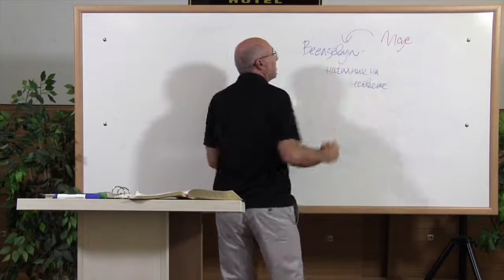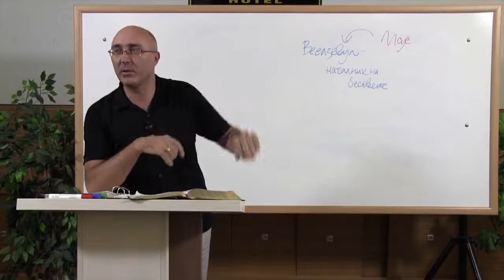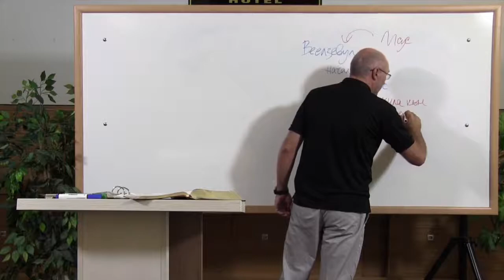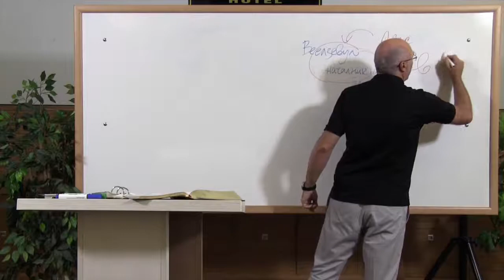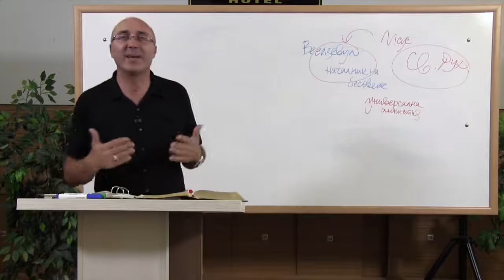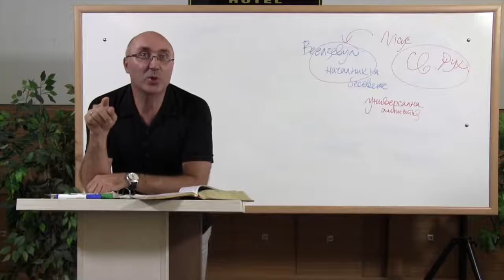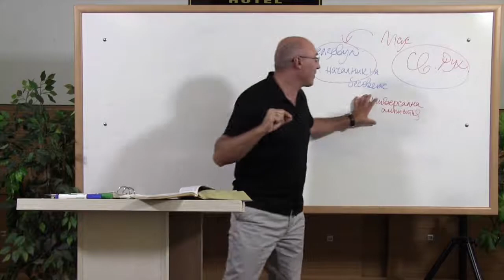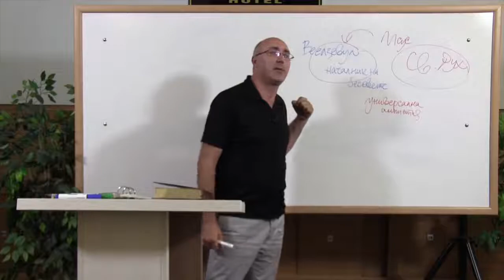Евангелие според Марк | 14. Хулата против Светия Дух | п-р Димитър Лучев